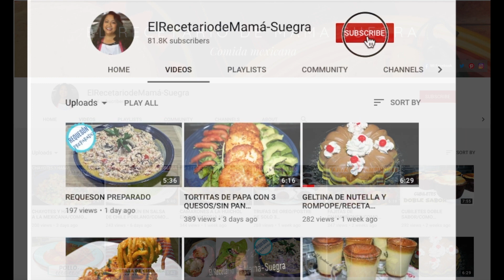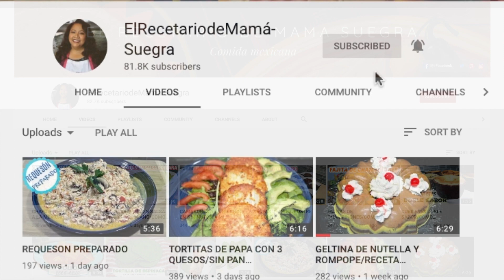CARNE DE PUERCO CON CHAMPIÑONES EN CALDO COLORADO/COMO HACER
Te enseño como preparo este delicioso guiso de carne de cerdo en caldo colorado, es muy fácil.
INGREDIENTES:
2 1/4 Kg de costilla y maciza de carne de cerdo
1/2 cebolla mediana blanca
1/2 cabeza de ajos
600 gr de champiñones
3 jitomates roma
14 chiles guajillo
6 chile morita
1/2 cebolla mediana blanca
3 ajos
3 clavos de olor
4 pimientas negras
2 ramas de epazote